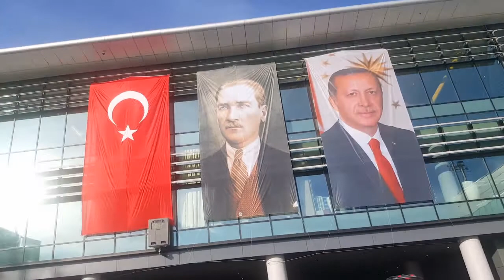3.HAVALİMANI'NA İLK İNİŞ GERÇEKLEŞTİ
Cumhurbaşkanı Erdoğan’ı taşıyan “TC-ANK” adlı uçak, dünyanın sıfırdan yapılan en büyük havalimanı projesi İstanbul Yeni Havalimanı’na ilk inişi yaptı. Uçak, 3 bin 750 metre uzunluğunda, 60 metre genişliğindeki birinci piste iniş yaptı.